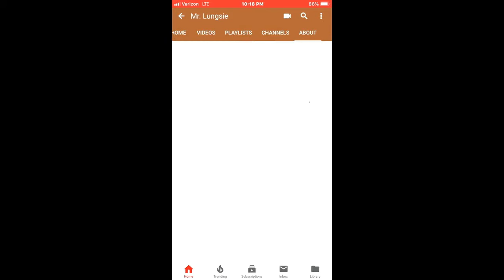82 JACK-O-LAUNCHER REVIEW NEW SHOP ADDED FORTNITE SAVE THE WORLD